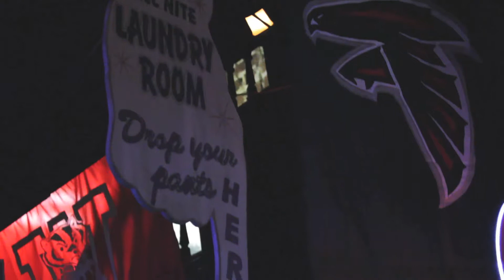Trailer - Matt and Sarah Hughes Wedding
A short preview of Matt and Sarah's Wedding Video, coming soon in 2013.

Created by:
Zach Rubin